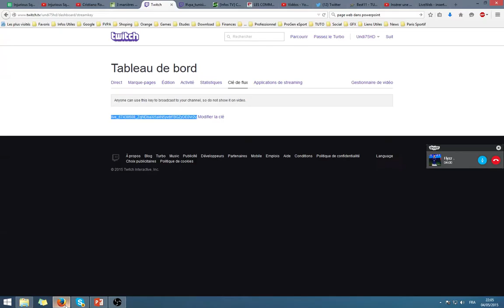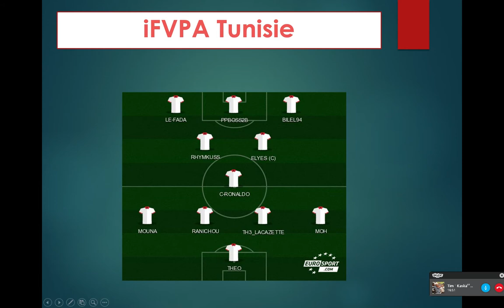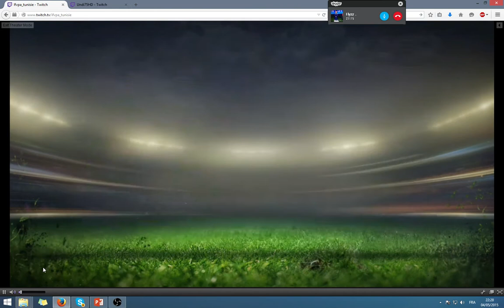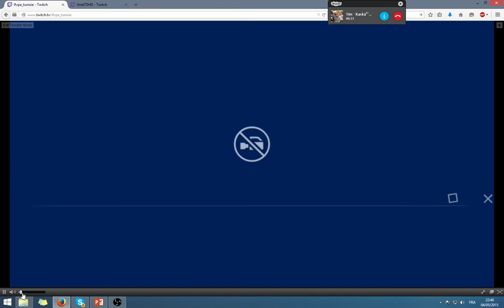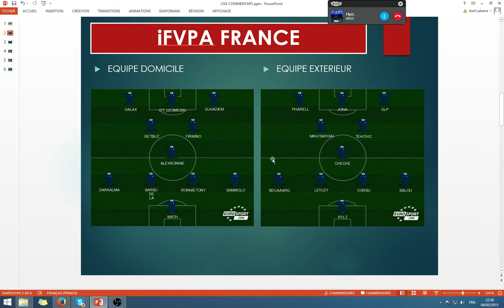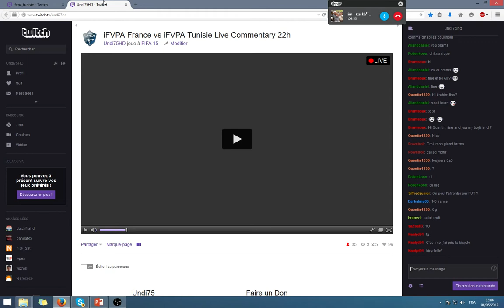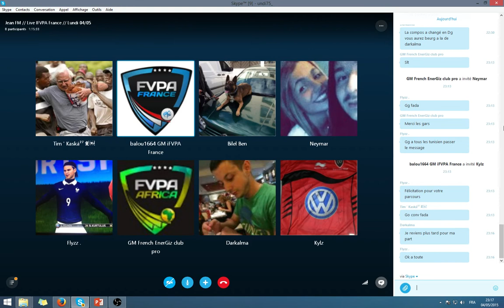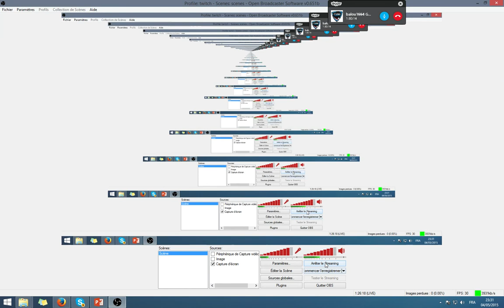iFVPA France vs iFVPA Tunisie Live Commentary 22h